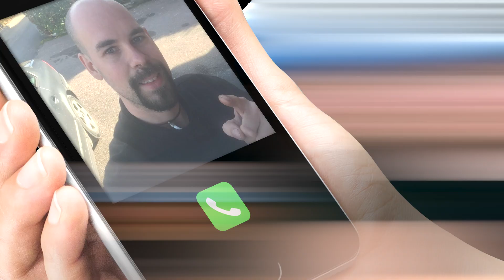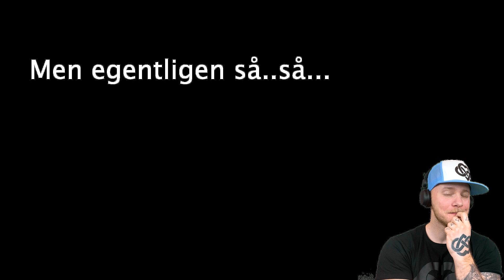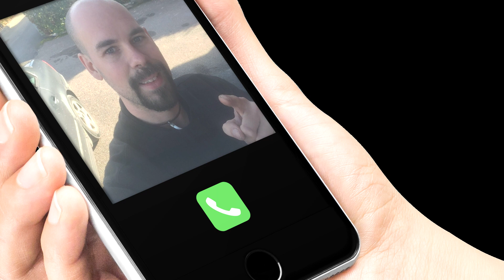ANDREAS APRILSKÄMT 2021 - GICK DU PÅ DET?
1 april så släppte Andreas en stor nyhet i sociala medier (ej Gender-reveal videon!) utan något helt annat. Hann du se den nya "lanseringen?" Kommentera gärna och berätta om du lyckades bli april-lurad (eller om du lurade någon!) i kommentarsfältet